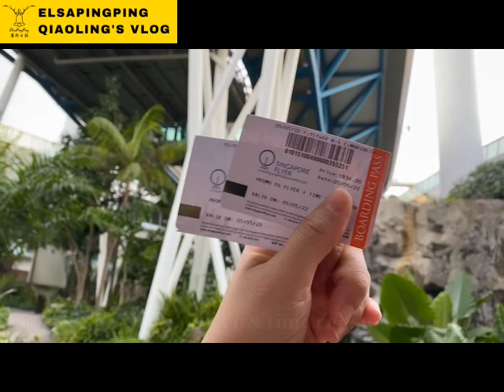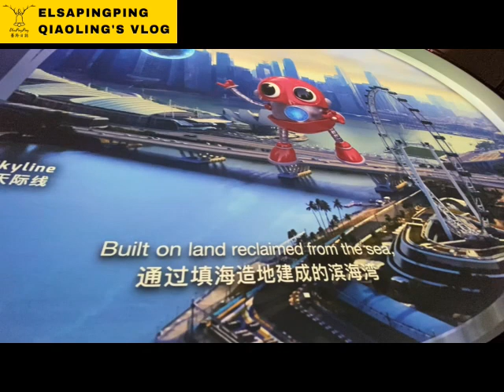Singapore flyer & MBS Sky Park sunset view, wonder full, Gardens by the Bay supertrees 新加坡必去摩天輪金沙景觀台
Singapore Flyer摩天輪景觀33新元，套票40新元， 時光之旅time capsule 15新元。

濱海灣金沙酒店水舞燈光秀wonder full show奇幻彌漫聲光水舞表演
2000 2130 everyday 15 mins
Friday & Saturday one more show at 23:00

濱海灣花園Gardens by the Bay Super Trees Grove
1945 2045 everyday 10 mins

摩天輪 Singapore Flyer 00:00-04:03
時光之旅 Time capsule 04:03-05:04
濱海灣金沙酒店 Sky Park 05:04-06:04
奇幻彌漫聲光水舞表演 Wonder full show 06:04-06:39
濱海灣花園Gardens by the Bay Super Trees Grove 06:39-07:09
Black Tap 07:09-07:23
happy mother's day 2022 07:23-07:51